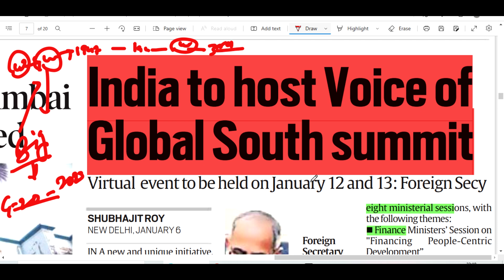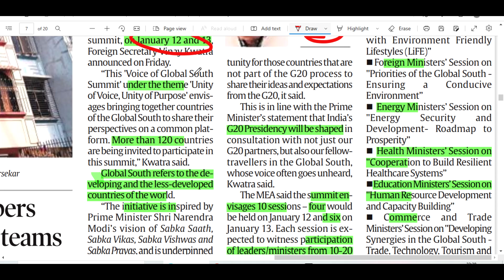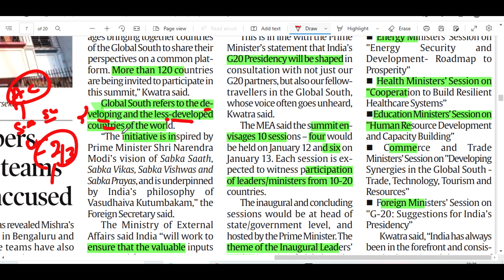GLOBAL SOUTH SUMMIT HOSTED BY INDIA